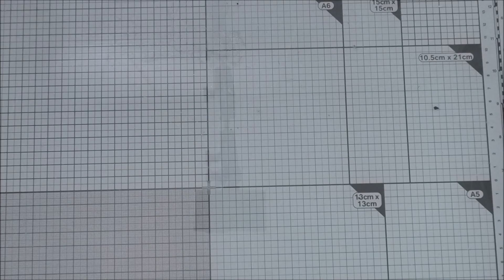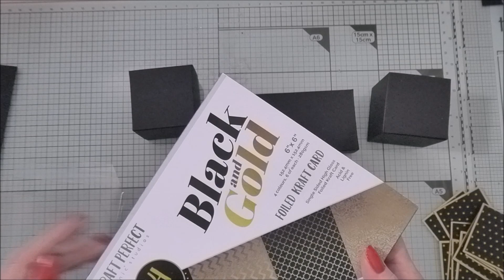Perpetual Style Advent Calendar/Treat Holder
Papercrafting inspiration from Linda Parker.  Sharing my love of papercrafting.

Since recording my video I have discovered that the dies are no longer available via the Tonic Studios USA website.  However, I have provided links to Craft Stash, where you can order from the USA mainland, Canada, Australia and Europe.
The Tonic Studios Dies are available via the Tonic Studios UK website.

Tonic Studios Temperance Lower Case Simple Type Dies UK
Tonic Studios Temperance Lower Case Simple Type Dies From Craft Stash